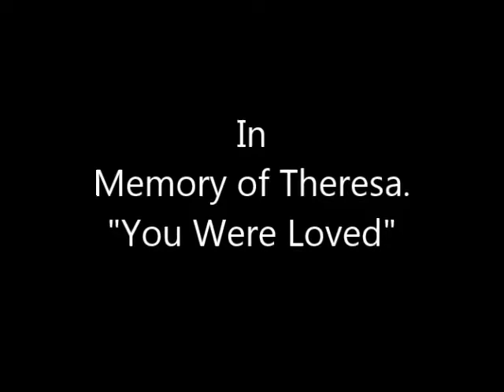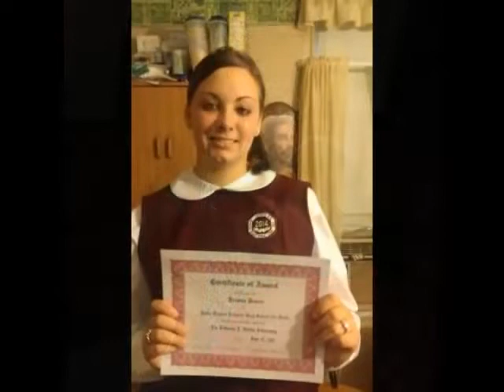Theresa You Were Loved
In Loving Memory of my sister Theresa Pote
11/18/62 to 4/30/22